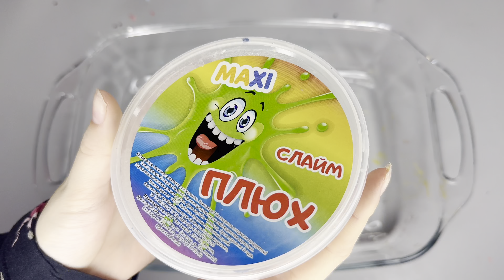RAINBOW SLIME!!! Mixing Makeup, Clay, Floam and More into GLOSSY Slime! Relaxing Satisfying Slime